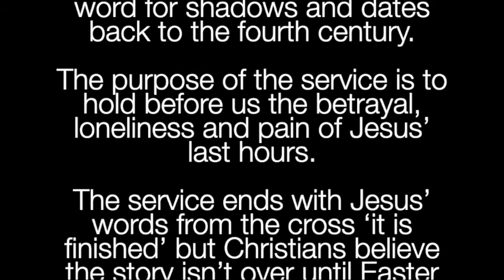Tenebrae for Abbeydore Deanery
A contemplative service for Maundy Thursday evening with Luci Morriss.
The Order of Service can be found on the Abbeydore Deanery Facebook page.